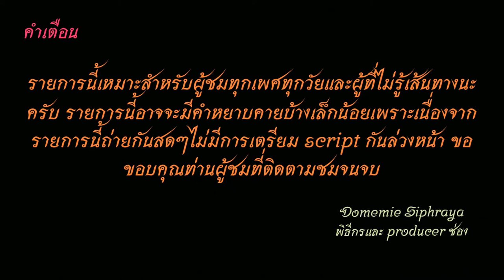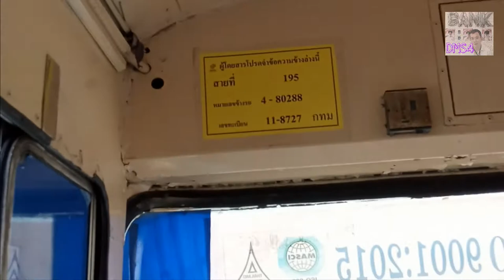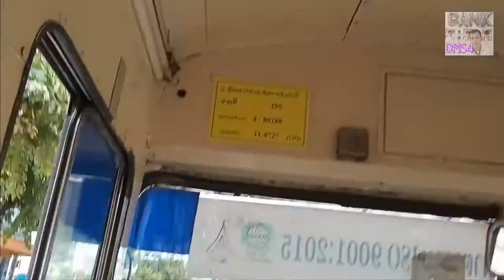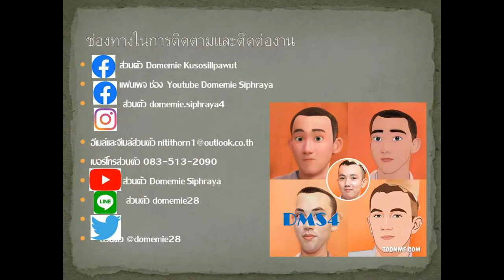Bus land​ EP.195.2 รถเมล์​สาย​ 195 (บางปะกอก สาย 12 ในปัจจุบัน)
รถเมล์​สาย​ 195 อู่คลองเตย-ตลาดคลองเตย-ช่องนนทรี-วงแหวนอุตสาหกรรม​-วัดสน-บางปะกอก-บางปะแก้ว-ดาวคะนอง-มไหสวรรค์​-เดอะมอลล์ท่าพระ (ไม่ค่อยมีเต็มนะ เน้นเสริมพระประแดงกับบางปะกอก)ค่าโดยสาร 8 บาทตลอดสาย
Bus line 195 Khlong Toei Depot.- Khlong Toei Market- Rama 3- Industrial Ring Road - Wat Son - Bang Pakok - Bang Pak Kaeo - Dao Khanong- Maisawan - The Mall Tha Phra (Not very full Focus on Short-trip bus to Phra Pradaeng and Bang Pakok) fare 8 baht throughout the line
00:00 คำเตือน
00:22 อู่คลองเตย
01:39 รถออก อยู่บนถนนเกษมราษฎร์
02:38 สุนทรโกษา-ตลาดคลองเตย
07:27 ตลาดปีนัง-พระราม 3
15:57 วงแหวนอุตสาหกรรม
21:35 วัดสน-บางปะกอก
25:40 วัดสารอด
26:30 ขอบคุณ+จบ
1.ไอจีส่วนตัว domemie
2.เฟสส่วตัว Domemie Nitithorn Kusosillpawut
3.เฟสเพจ ช่อง Youtube Domemie